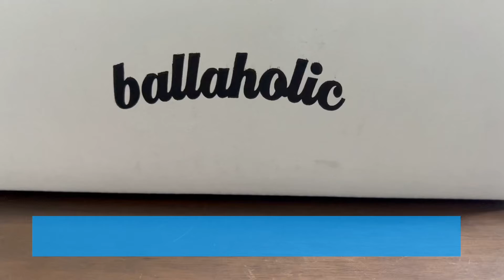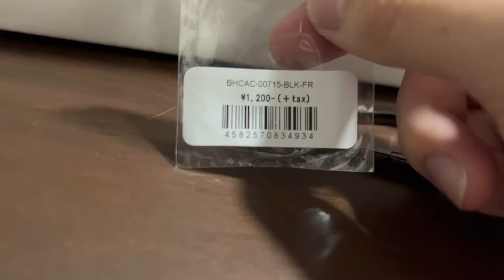【神】念願の限定品レビュー‼︎